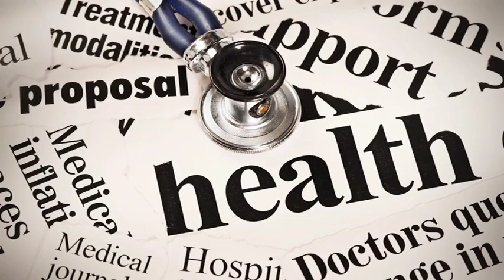AHPA Video 720x480 16.9.mov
AHPA is an new division of Adventist Health that is an advocate for better health care in the United States. AHPA is a division of Florida Hospital.